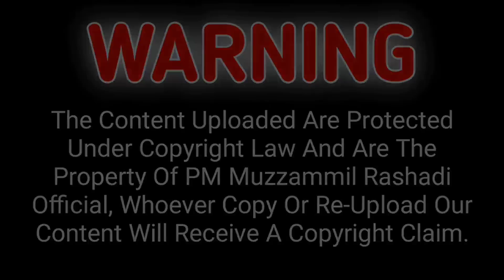In Baaton Se Nikah Toot Jata Hai ~ Shadi Shuda Logon Ko Nasihath | PM Muzzammil Rashadi Official